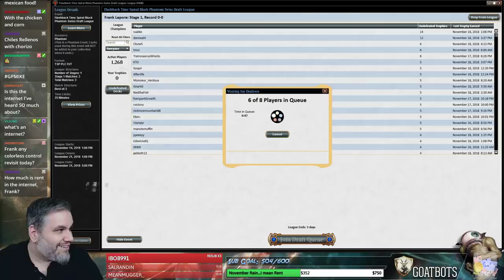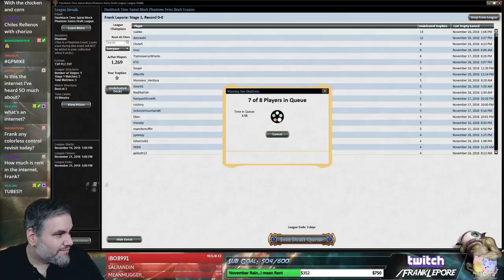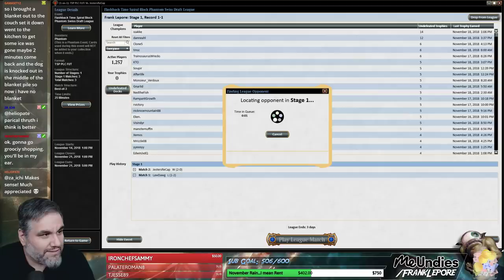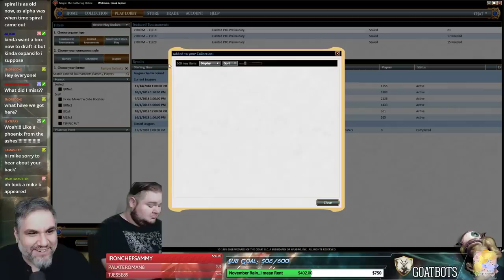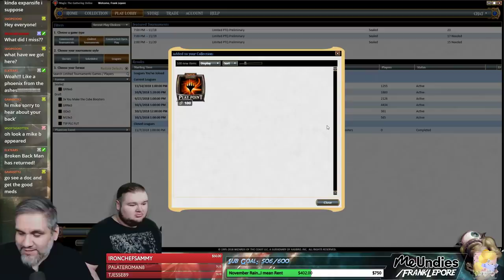(Magic Online) Time Spiral Flashback Draft #3 - 11/19/18